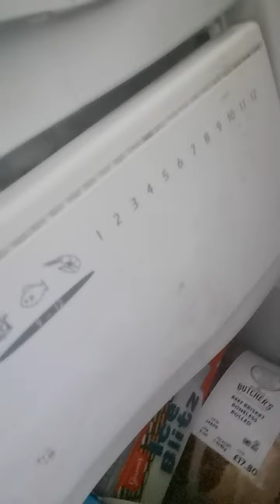hau ata ho Suprino Toze koa hela nan fahi ho nan Bibi Nia ten nurak,.